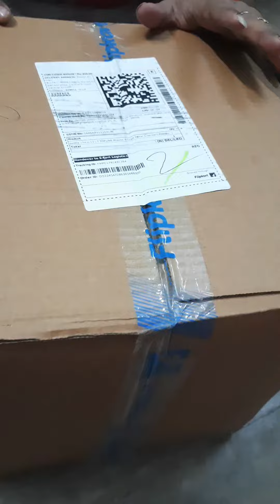dailyvlog gullugugguofficial Waterbottle